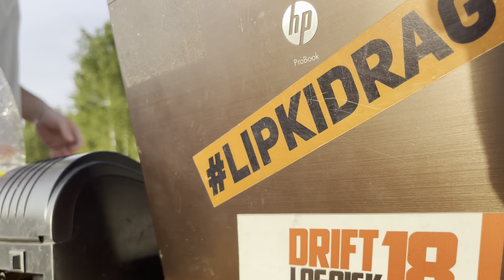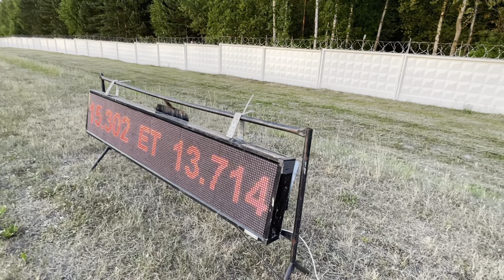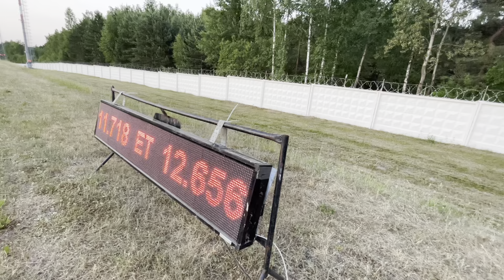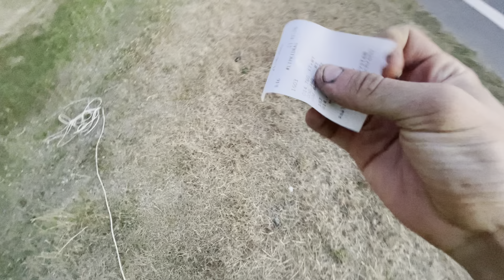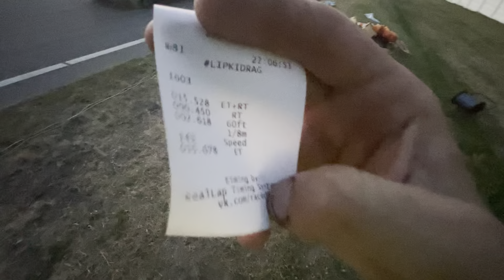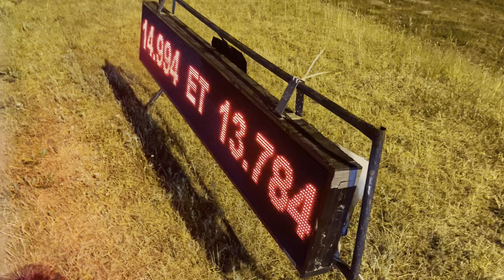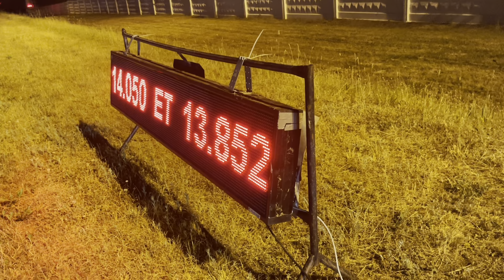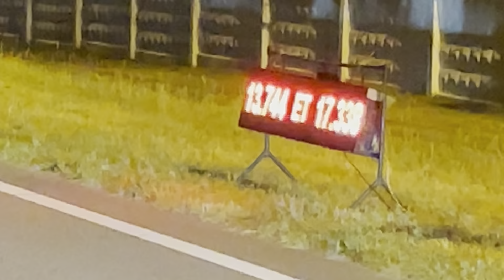Golf приехал на DRAG | Как тонировать быстросъемной тонировкой | Golf 2 высадка акума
Мой instagram/Telegram/Tik tok

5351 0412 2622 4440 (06/22)

Или инстаграм

Как бюджетно затонировать авто | Golf на драге | Golf 2 высадка акума